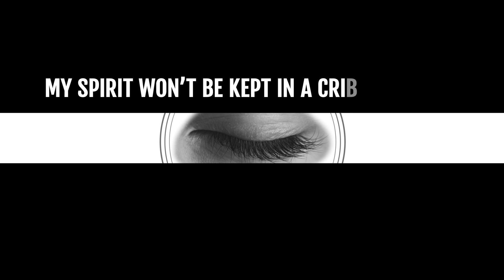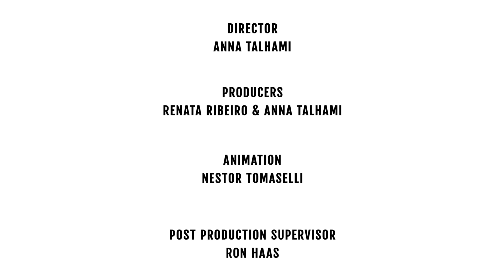HelloBlu3bird: "Who You Are."